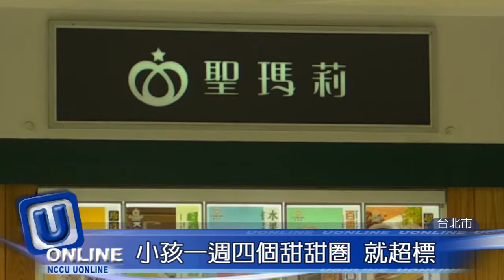聖瑪莉甜甜圈含鋁 吃多恐失智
【記者莊傑智、范毓婷、周利庭台北採訪報導】剛出爐的麵包看似美味可口，但其實暗藏危機。

　康健雜誌日前抽檢各大麵包店，發現聖瑪莉麵包店的甜甜圈含鋁過量，而造成鋁含量過高的主因為製作甜甜圈的膨脹劑中含鋁。

　營養師陳靜怡表示：「若飲食中攝取了過多的鋁，有可能會傷害腦神經，甚至導致老年失智或阿茲海默症。且當鋁攝取過多，會造成磷吸收異常，可能導致骨質疏鬆。」

　根據聯合國「食品添加物專家委員會」報告，鋁每週容許攝取量為每人每公斤體重1毫克，而聖瑪莉麵包店的甜甜圈被驗出，每個含鋁量高達8.64毫克，以一個30公斤的小孩為例 ，一周僅能攝取30毫克，因此只要吃下四個就會超標。

此外，聖瑪麗的吐司也被驗出每片含鈉358毫克，只要食用兩片吐司，就接近一餐攝取800毫克的標準。

雖然聖瑪莉表示已經對配方進行改善，但消費者對含鋁的食品，還是不放心 。
　目前政府雖沒有規範食品鋁含量，但是營養師也提醒民眾，盡量少購買成分含鋁跟鈉超量的食品，才能吃得健康。